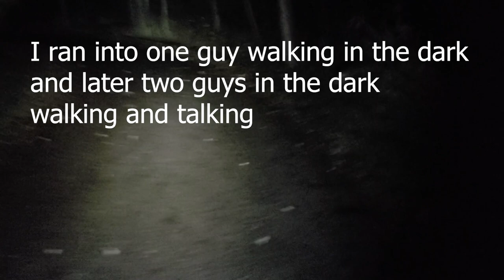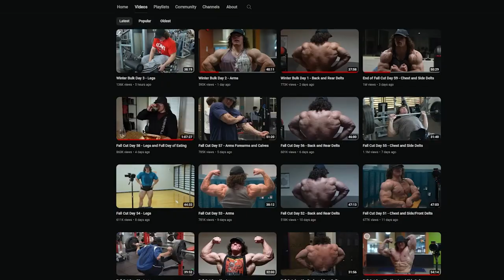1% Better Day 1 - Night Walk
Not the best day to start Day 1 but not the worst either.